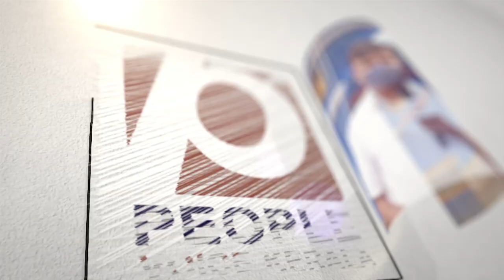അഭയ കേസിൽ പ്രതികൾക്ക് ജാമ്യം.. എല്ലാം സി ബി ഐ യുടെ ഒത്തുകളി.. | Sister Abhaya Case | CBI